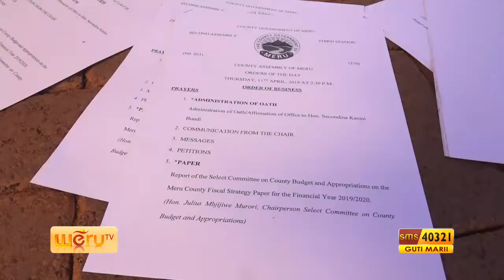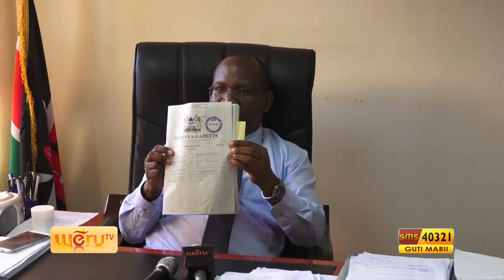AIBU MBUNGENE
Shame as Meru county MCAs get physical inside the chambers after locking out the speaker.
Story by Gregory Murithi